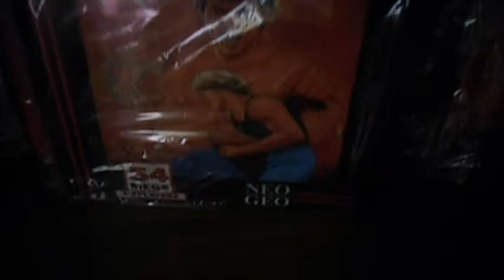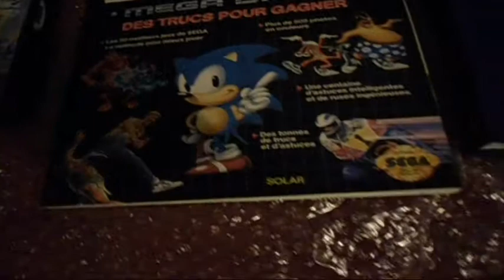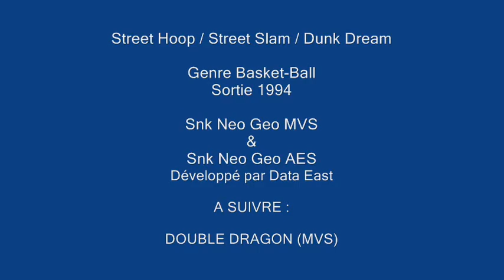[KAMIDUS TEST] Street Hoop Snk Neo Geo MVS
Bonjour, un petit test de Street Hoop sur Neo Geo MVS. C'est un jeu de basket sorti en 1994, développé par Data East.

A bientôt !!!
Kami_D